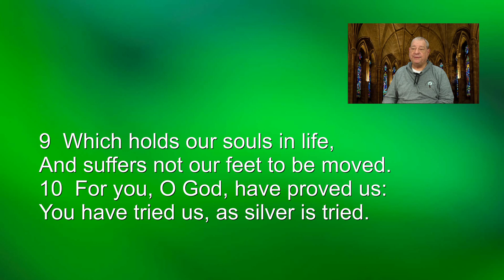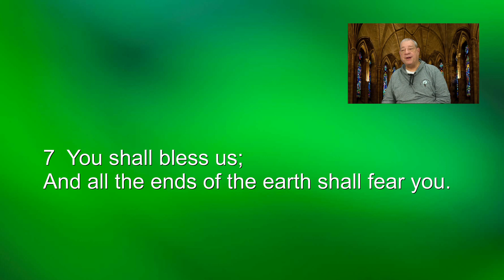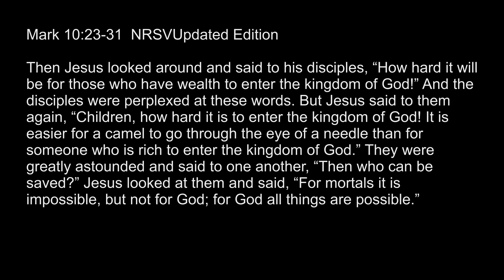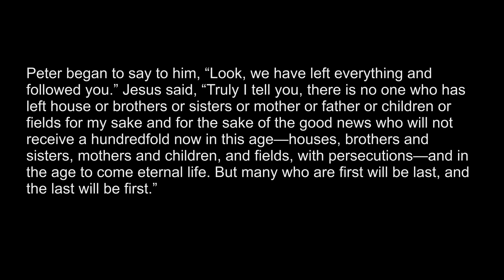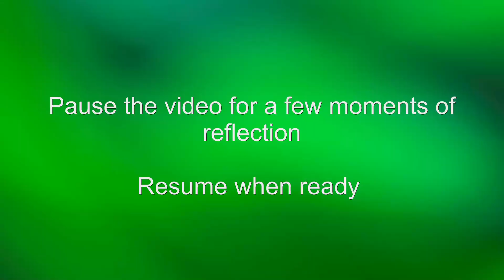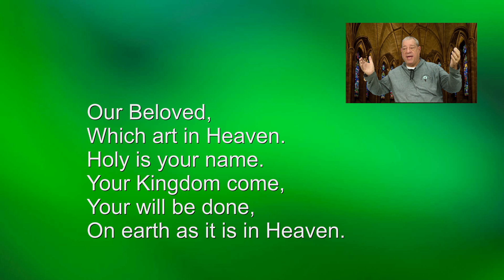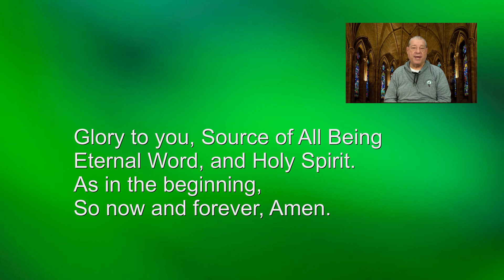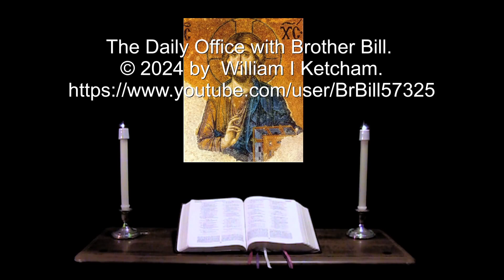11 Feb 2024 Morning Prayer for the 6th Sunday after the Epiphany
Many who are first will be last, and the last will be first. --Mark 10:31.

A brief inclusive language version of Morning Prayer for the Last Sunday after Epiphany. The appointed Scriptures: Psalms 66, 67 & 19, 46;  Gen. 29:20-35, 1 Tim. 3:14–4:10, Mark 10:23-31.